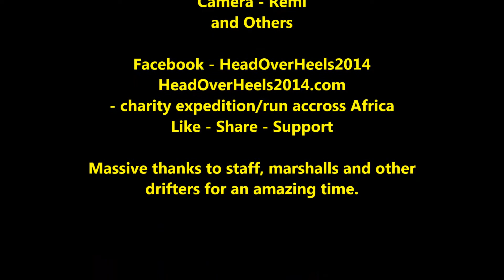Buxton Drift/Fail compilation 6.06.2015 Woocash